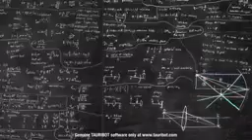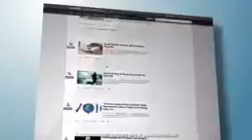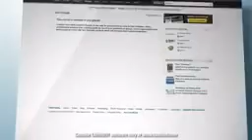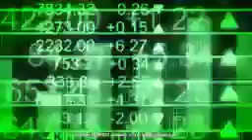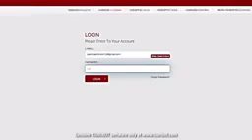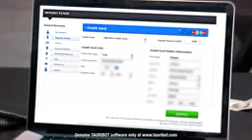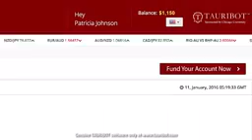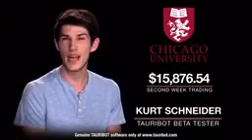Tauri Bot Review Is The Tauri Bot Software Scam Or Legit? Tori Bot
Tauri Bot Review➨ Tauri Bot Review Is TauriBot Software Scam Or Legit? Tauri Bot Reviews CLICK HERE To Claim £1000 BONUS FREE NOW➨

What's Tauri Bot Software?

Tauri Bot is the only binary options trading software in the world that connects to this network 100% automatically and sucks out profits from it 100’s of times per day - making those who use it into MILLIONAIRES!

How is Tauri Bot different to other Binary Trading software I have used before?

Tauri Bot System is the only binary software on the market that uses patent-pending technology to generate a 180%-450% ROI (return on investment) per day!

What does this mean for you? Well although we can't guarantee you will win every trade, TauriBot system actually protects you from losing a trade!

The worst that can happen with the TauriBot system is that you 'Break Even' on a trade. You’ll be always getting your money back or winning trades, meaning you’ll ALWAYS end up in profit!